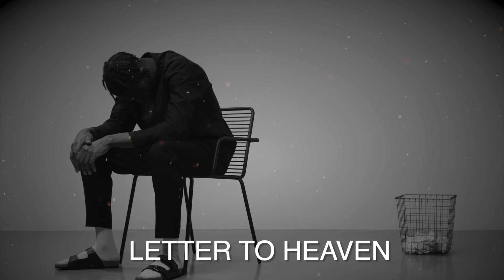LETTER TO HEAVEN - Sad Piano Rap Beat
All our beats are copyrighted.